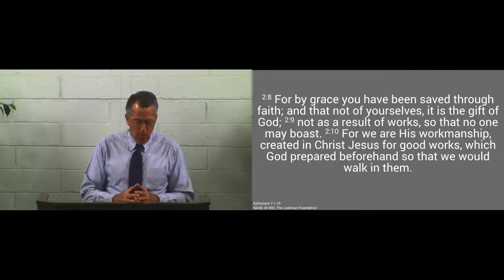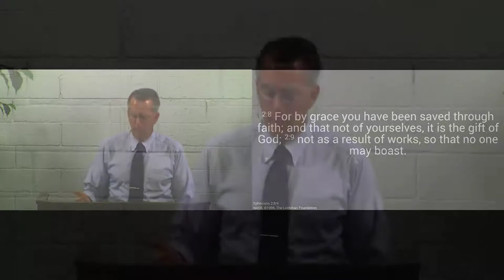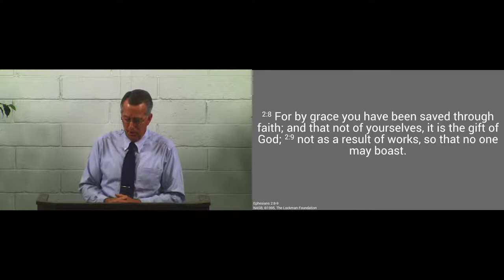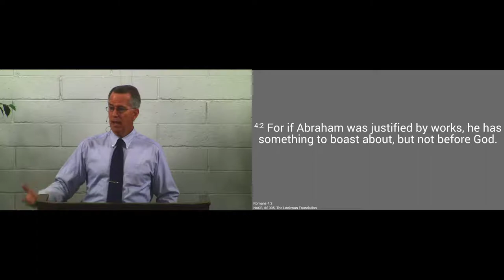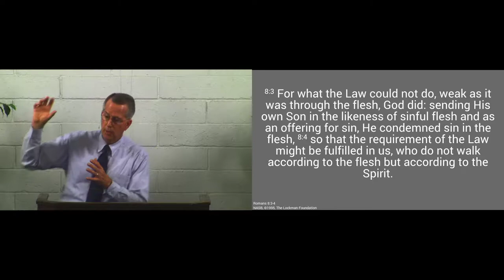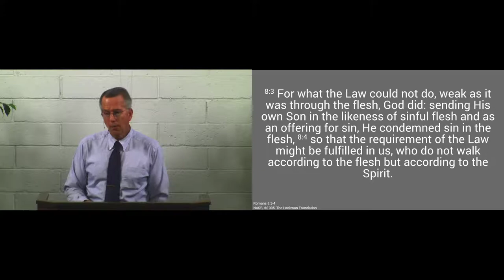181021am - Saved Through Faith Alone - Ephesians 2:8-10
For salvation to be by grace alone, it must be received by faith alone.